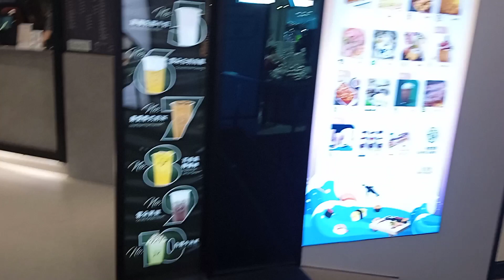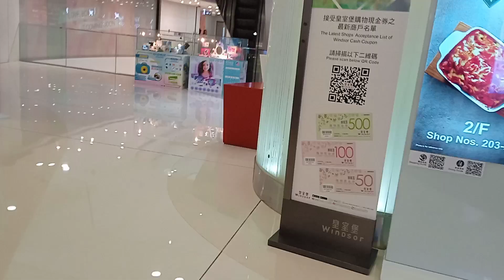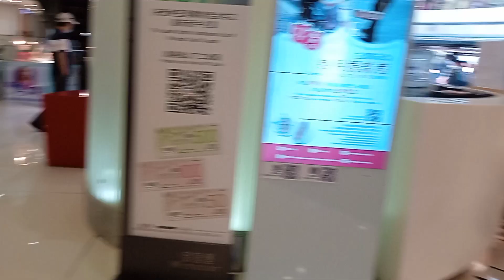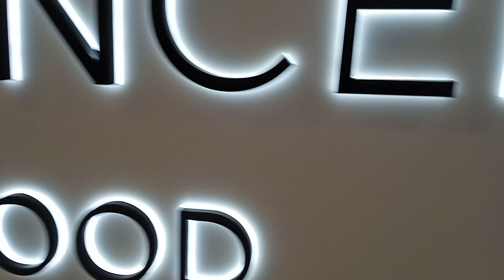Windsor keren banget guys part 01